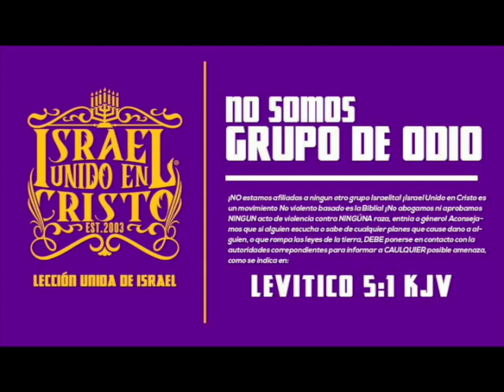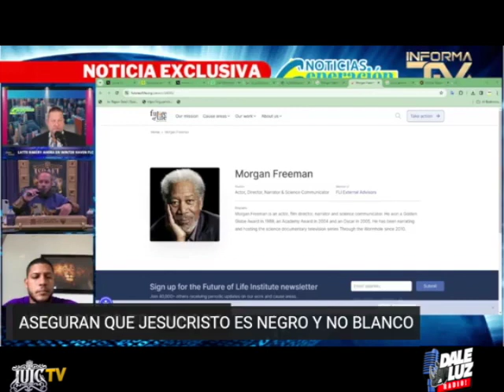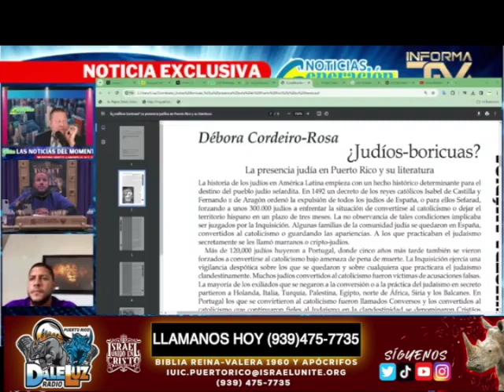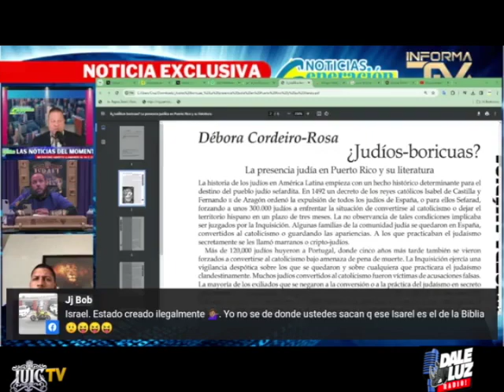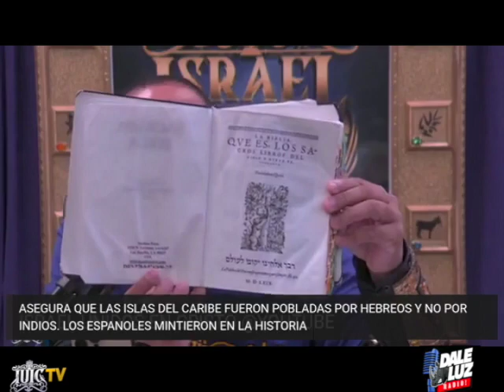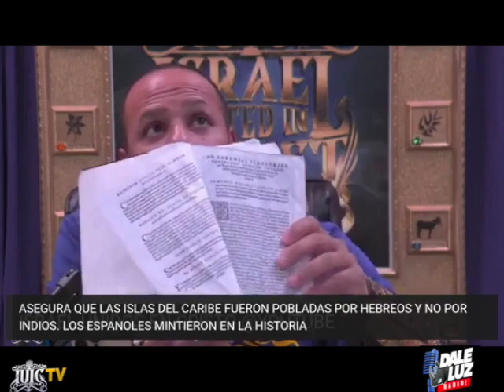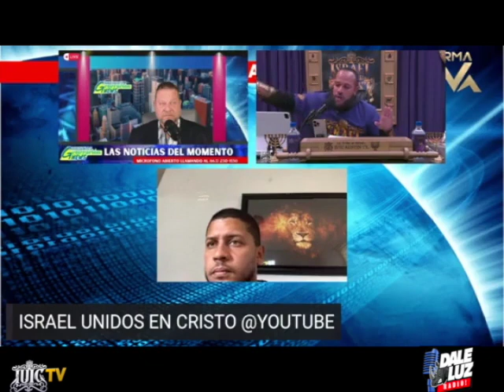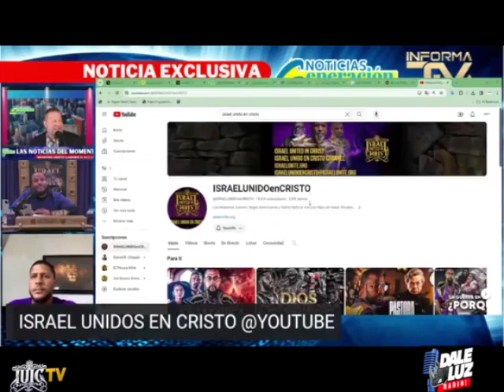La Llegada de los Puertorriqueños con Ray Cruz - IUIC Puerto Rico